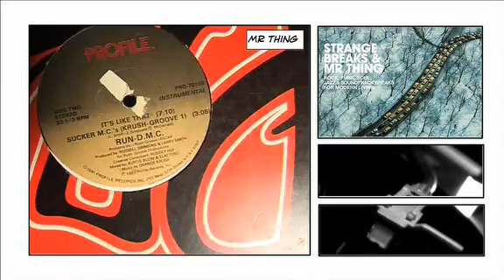mr thing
Strange Breaks and Mr thing. EPK showcasing the marvellous talents of Mr Thing (the extended players) on tour with J-live.